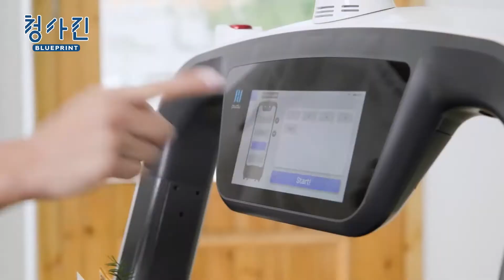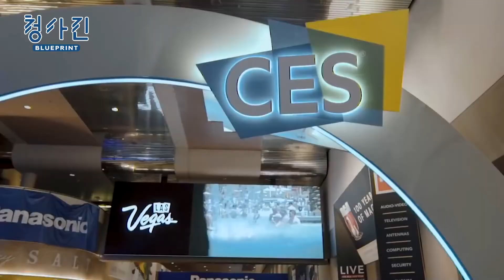K-할머니가 생각하는 미래자동차는 어떤 모습일까?